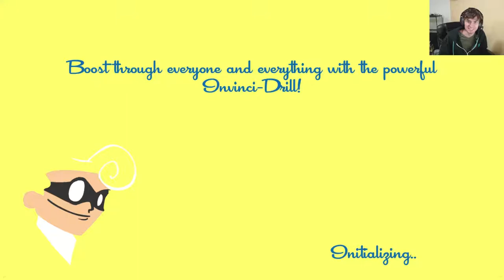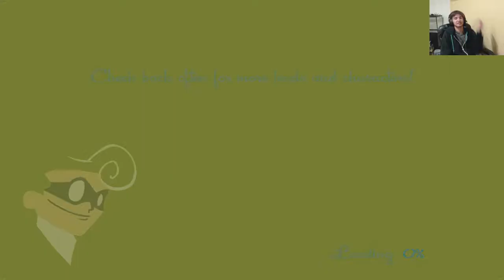SpeedRunners: Rise of the Falcon (Unfair) - Part 01 | Let's Play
Today we attempt to finish the Story mode of SpeedRunners! On Unfair difficulty, and 4 levels left to play, watch our many attempts at completing this game! Join me on twitch to play with friends!

Join in the gameplay:

PS4: MYERLING
XB1: MYERLING
PC:   MYERLING

SpeedRunners:

- 4 Player Competitive Platforming!
- Keep up with the fastest player in-game, or fall offscreen and get eliminated!
- Use weapons like missiles, mines and grappling hooks to screw over your friends, and make new enemies!
- Local and online multiplayer! Can you have 2 players on a couch against 2 other players on the internet? Yes of course!
- Bots enabled - play on your own with several AI opponents. Or put them into matches with other people!
- A tutorial teaches you how to play
- Controller compatible (and recommended!)
- A dozen expertly designed maps
- Unique game modifiers
- A character named Unic!
- Full blown level editor with over 10k user created levels
- An exciting single player campaign
- Create your own custom in-game trails (visible when you hit super-speed)
Features

DoubleDutch Games
DoubleDutch is a brand new development startup in Utrecht, Netherlands. Two friends left their prior work to create SpeedRunners, a small experiment at the time that DoubleDutch met tinyBuild Games. As one took their first step into indie development, the other transitioned into a publishing role, and SpeedRunners was the right game at the right time! What was a humble platformer is now an ESL-supported e-sport with over a million players!
SpeedRunners is a competitive 4-player platformer with grappling hooks, power-ups, and interactive environments. Run, jump, swing around, fire rockets, grapple onto people to throw them off screen. Play together on the couch or across the internet, and don't forget to check out the 50,000 levels made by players like you!